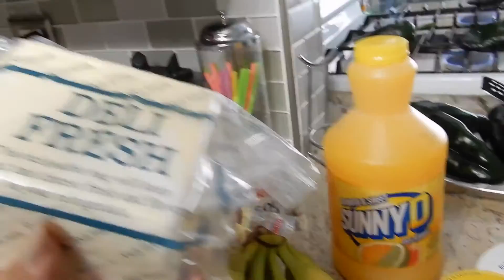STARTED FROM THE BOTTOM VLOGMAS DAY 7 | JACKIVLOGS